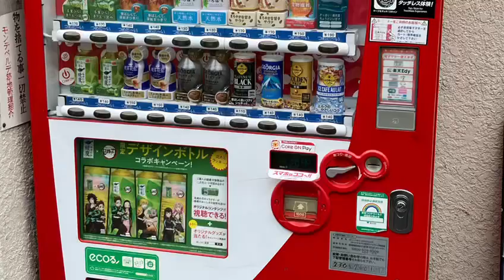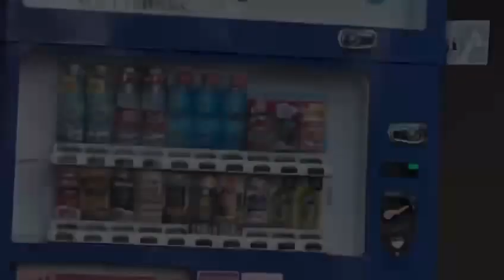Food from ￼￼ Switzerland, India & Japan 🇨🇭🇮🇳🇯🇵 || India Trip || Summer Vacation.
Swiss cuisine is an ensemble of national, regional and local dishes, consisting of the ingredients, recipes and cooking techniques developed in Switzerland or assimilated from other cultures, particularly neighboring countries.

Indian cuisine consists of a variety of regional and traditional cuisines native to India. Given the diversity in soil, climate, culture, ethnic groups, and occupations, these cuisines vary substantially and use locally available spices, herbs, vegetables, and fruits.

India is one of the most culturally diverse countries in the world, having been an important hub for trade and commerce throughout the ages. It has a rich tradition of food inspired by the many people who have traveled through this beautiful land and those who have come to call it home.

Hinduism is India’s main religion followed by Islam, Christianity, Sikhism, Buddhism, Zoroastrianism, Judaism, and the Bahá’í Faith. Each of these religions and their people have had a significant impact on the country’s cuisine, merging it into one of the most colorful and flavorful cuisines of the world.

Japanese cuisine is world-famous, but there is so much food in Japan to try besides sushi! Of course, many of us also know of sashimi, tempura, and ramen.